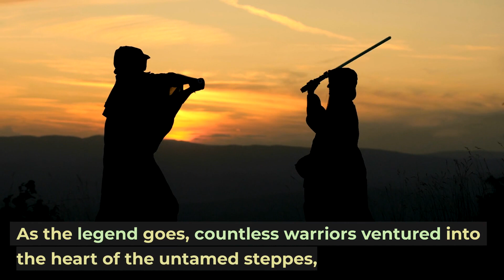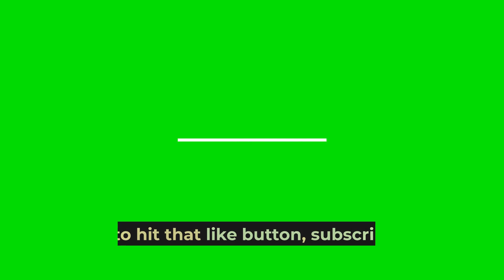Legendary Mongol Princess: 100 Horses Challenge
"🏹 Embark on an epic journey into the heart of the Mongolian steppes as we unravel the legendary tale of the Mongol Princess and the awe-inspiring '100 Horses Challenge'! 🐎⚔️ Join us for 5 minutes of pure adventure, where curiosity meets history in this captivating story of a princess, wild steeds, and the warriors who dared to prove their mettle. From thundering hooves to the forging of destinies, this is a saga that echoes through the ages. Welcome to the adventure! 🌍🔥 MongolPrincess LegendaryTales AdventureAwaits"